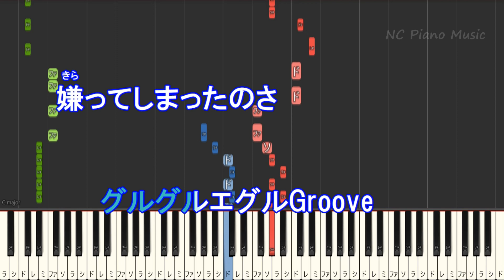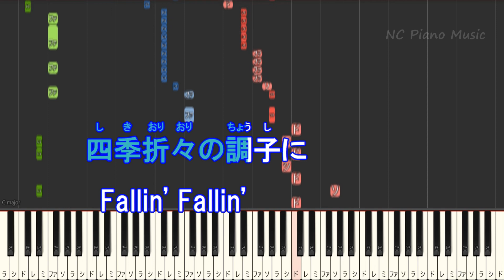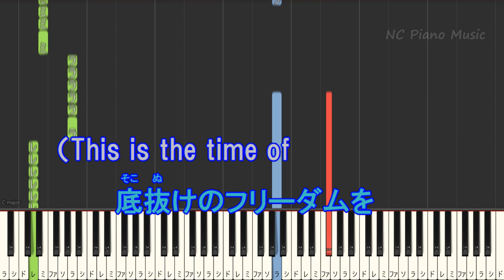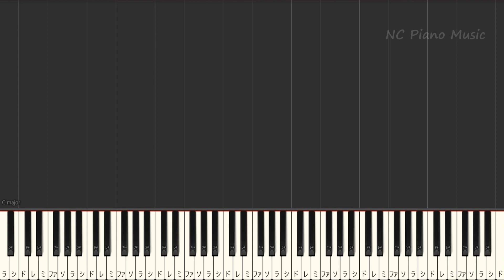【カラオケ男性キー下げ-5】リベリオン / Ado【ガイドメロディあり 歌詞 ピアノ ハモリ付き フル full】（オフボーカル 別動画）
Ado/カラオケ & ピアノリスト / Instruments &Piano List